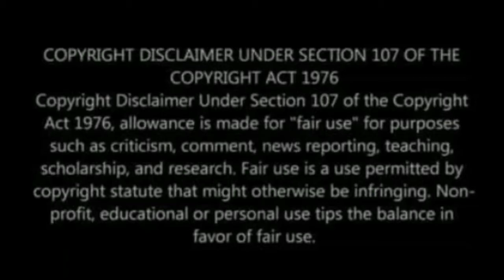covid-19 awareness Tamil song| I am the army man | SRI channel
singer : Dev
Editors : SD animilation
present by : SRI channel
Co present by : @SVP-international.